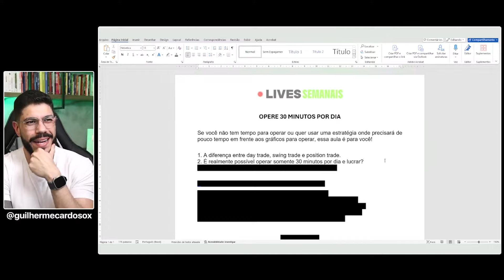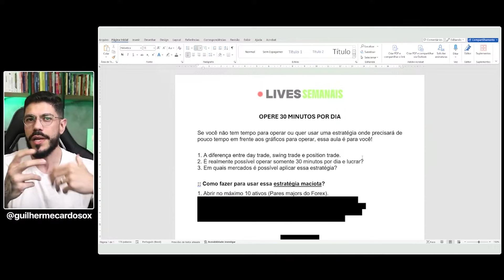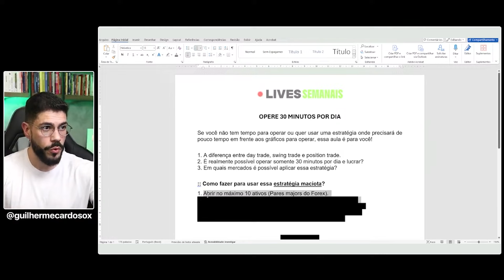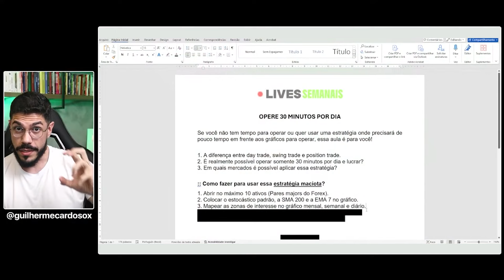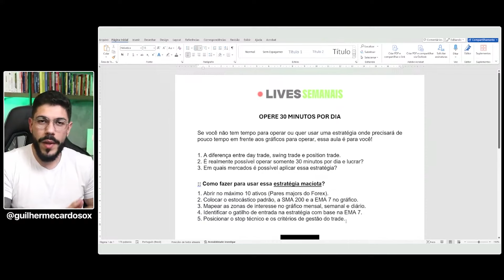ESTRATÉGIA PARA OPERAR 30 MINUTOS POR DIA | PARTE 1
🟢 SAIBA MAIS SOBRE A COMUNIDADE TRADERX

📚 GARANTA UM EXEMPLAR DOS MEUS LIVROS

✅ ABRA SUA CONTA NAS CORRETORAS QUE EU OPERO